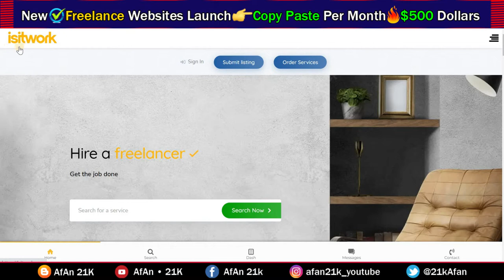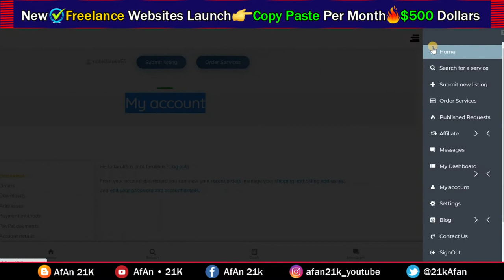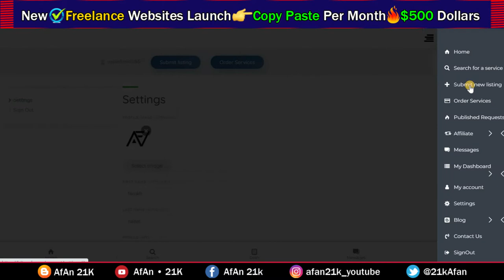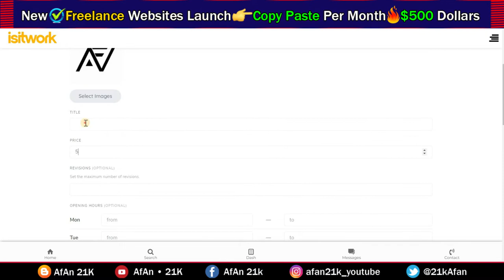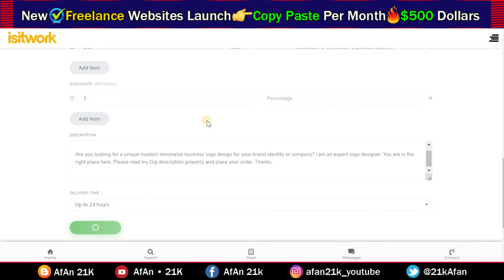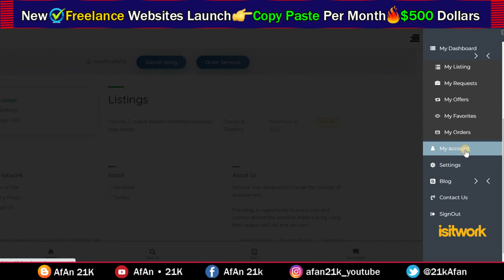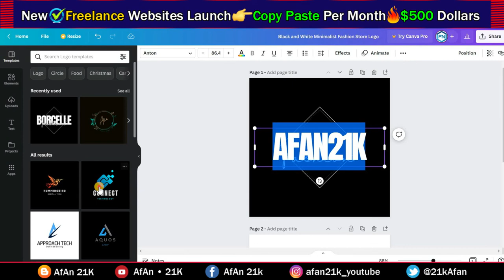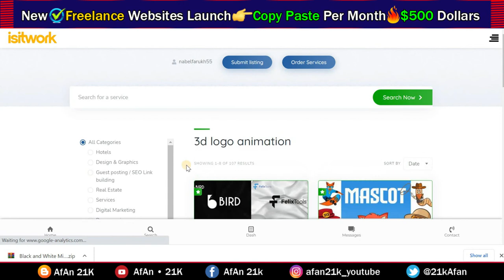Best Freelance Websites For Online Earning | New Freelancing Sites 2024 | Freelance Complete Details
Best Freelance Websites For Online Earning | New Freelancing Sites 2023 | Freelance Complete Details

🌟In this Video questions aur Solved👇👇👇

New Freelancing Website For online Earning
How To start freelancing 2022 to 2023
One New Freelancing Website For Beginners
A Freelancing Site With No Competition
new freelance websites 2022
freelancing website in india
freelancing website in pakistan
One Minute Freelancing Jobs From Home
freelancing jobs from home
What is Freelancing And how to Work
How To Make Money With Freelancing
freelance work Complete Detail in Urdu Hindi
How to Make Money From Freelancing Per Day $5
How to Start Freelancing in Pakistan With Zero Experience

✅ 10,104 Dollar Earn Per Month | Youtube Highest Earning Gaming and Tech Channel | High RPM And CPM 👈

✅ 7.73k Views in 1 Hour: 16% Proof That Other Website Traffic Methods Don't Work Like Sparktraffic 👈

✅ What is Discord | Discord EARNING Trick Per Day $0 to $500 | How To Use Discord Urdu/Hindi A to Z 😱👈

✅ Youtube Channel Sale Short Viral 2.07k Subscribers With Proof | Youtube Sale Channel Low Price New Part 2 👈

✅ Youtube Channel Sale Low Price | Short Video Viral channel Sale | Youtube Earning Monthly Estimated Part 1 👈